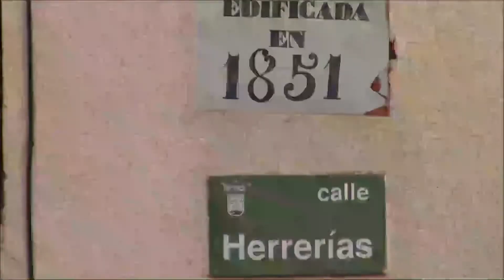Paseo por Milagro (Navarra)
Imágenes de un paseo por la localidad navarra de Milagro grabadas en el año 2016.